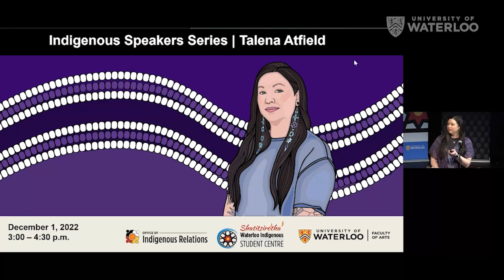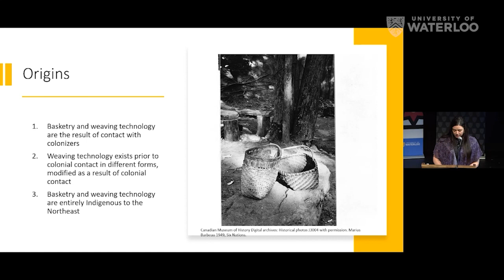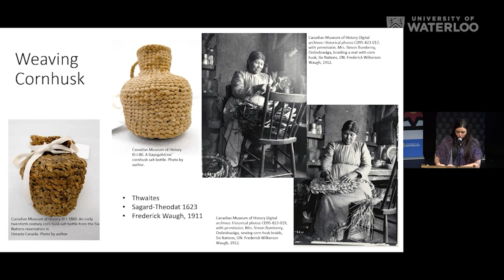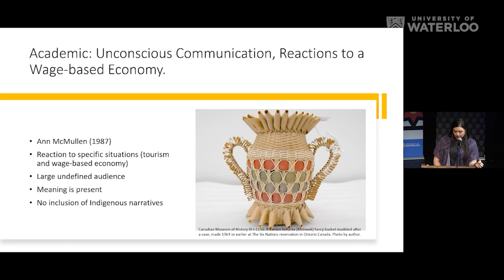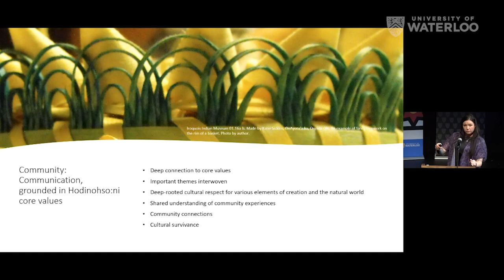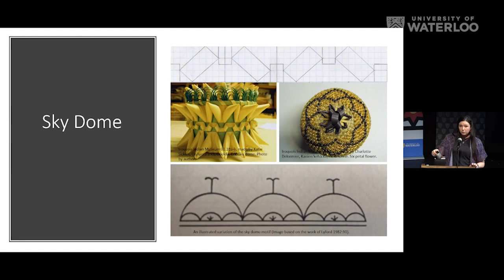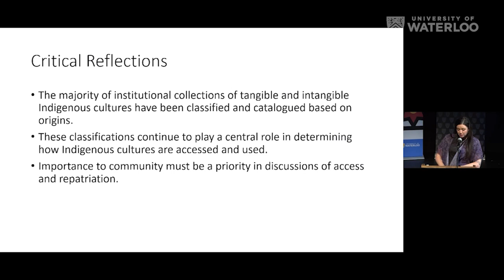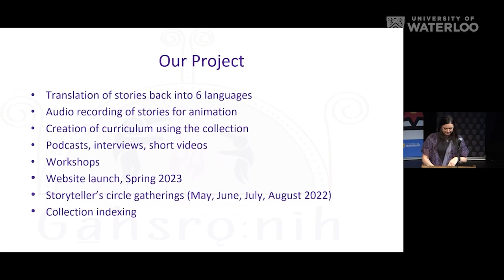Talena Atfield | Indigenous Speakers Series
Focusing on her work with Hodinohso:ni basket weavers, Dr. Atfield speaks about Western notions of the origins of Indigenous artistic practices versus the importance of arts and creation within the community. In this Dec. 1, 2022 event, Dr. Atfield was joined for a kitchen-table conversation with Indigenous research colleagues from UWaterloo, Sara Anderson and Savannah Sloat.